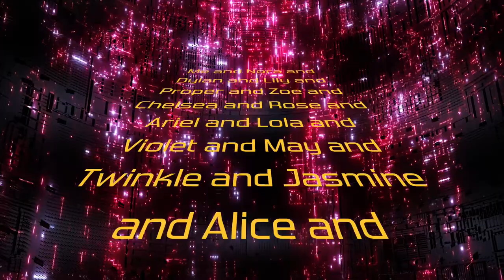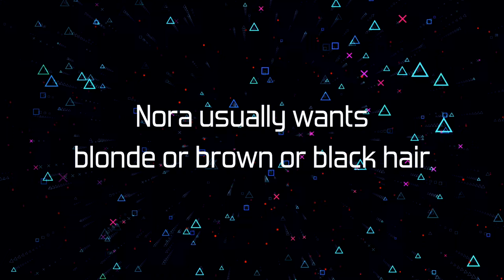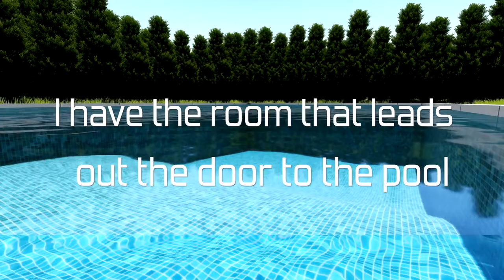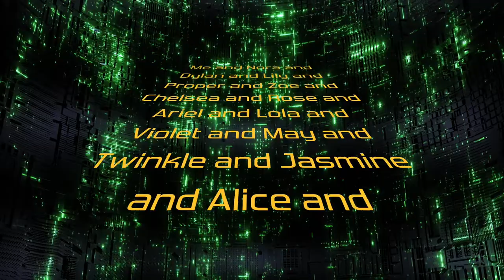Eliana's Song: "Roblox Makes Me Happy"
Journey to new worlds with Eliana and her friends in "Roblox Makes Me Happy"!

Lyrics by Eliana
Performed by Sofie Zamchick
Lyric Video by Tejas Kurkure